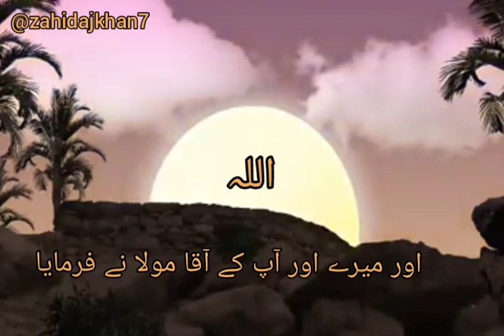tanhai me Allah Pak ka...| mulana saqib raza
share sadka jariya

comment 🤗 thankyou jazakAllah 💖